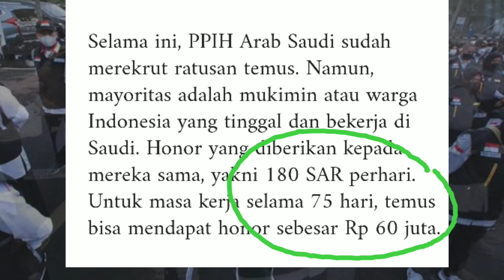BERAPA GAJI PETUGAS HAJI INDONESIA TAHUN 2022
SilakanSubscribe Chanel ini agar terus berkembang.

Trimakasih,

Salam Hangat,